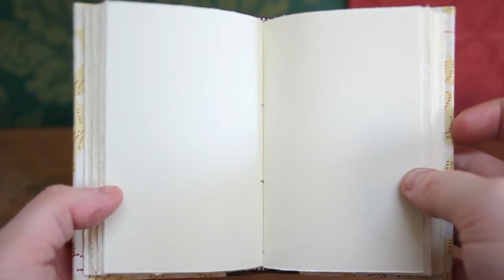Jane Austen Wallpaper Pocket Books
These delightful and cheery little Pocket Books are bound using traditional early 19th-century methods.  They have are quarter bound with a dark Italian Calf spine; the leather dyed by us using Walnut and Copperas.  The boards are covered in hand-blocked wallpaper - a modern recreation by Hamilton Weston of Georgian wallpaper that once hung in Jane Austen's House in Chawton and has been recreated from surviving original fragments and hung once again.   The bright arsenic green of 'Chawton Leaf' hangs in the dining room of the house, while the more subtle yellow, red and cream of 'Chawton Vine', graces the Drawing Room.  Both date from the time that Jane Austen was resident in the house.

The block of these books are made from 75 pages of Hahnemuhle Ingres, a high-quality, cotton-rich laid paper with deckled edges - very similar in quality to 19th-century paper.  Each quire of paper is formed from a single folded sheet, which is torn by hand and then sewn onto recessed hemp cords with linen thread.  The recessed cords and a hollow back, allow the book to open flat for ease of use.

Size: 130mm x 80mm, 75 pages of Hahnemuhle Ingres ivory paper.